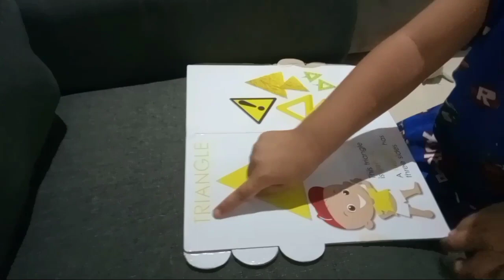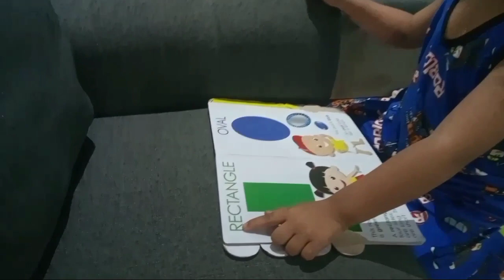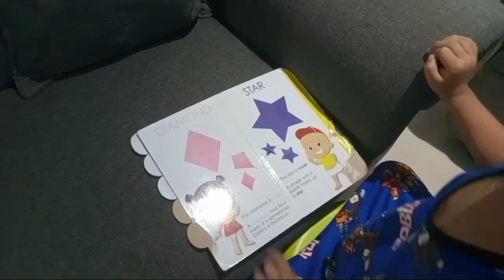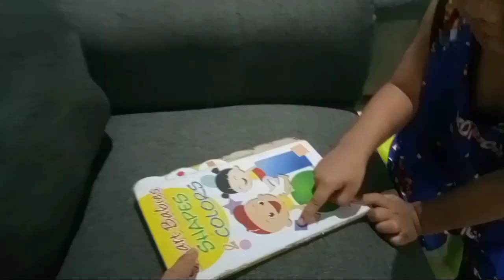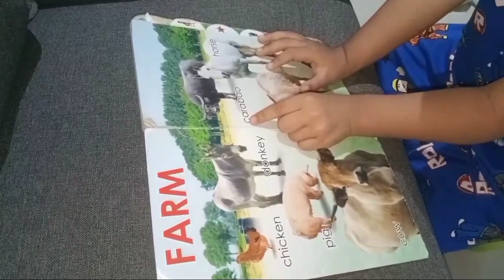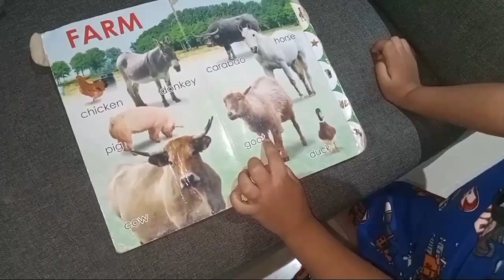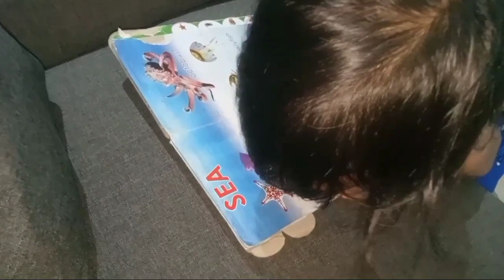Vlog #1: Introduce Myself - Reading Time | Gian d Giant